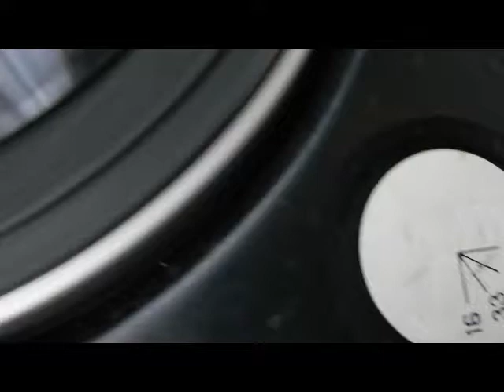Old 45 record playing dance music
Few seconds of an old 45 record playing dance music on the heritage
room record player.